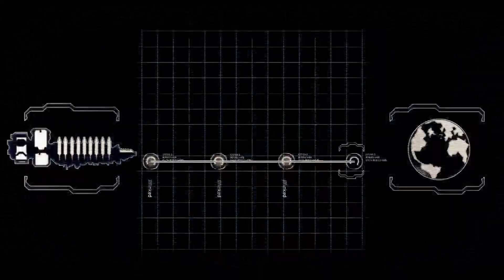My Nightmares Alive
Playing Dead Space with my roomate watching.